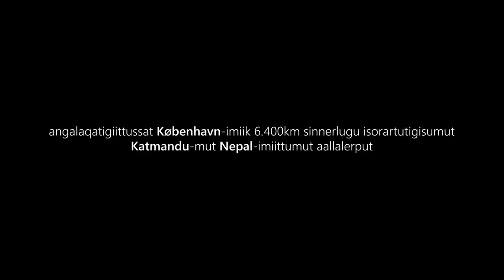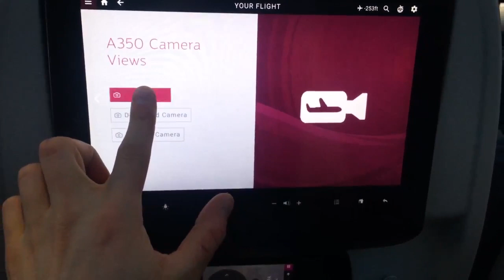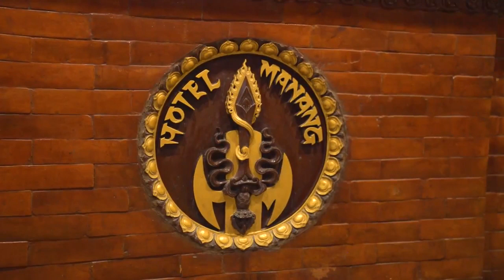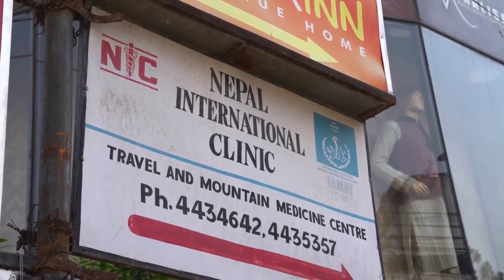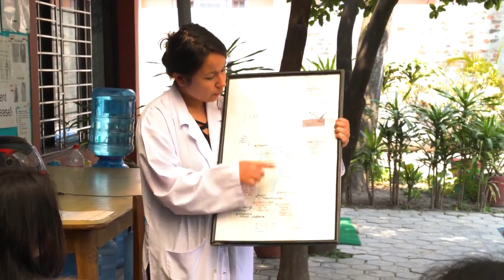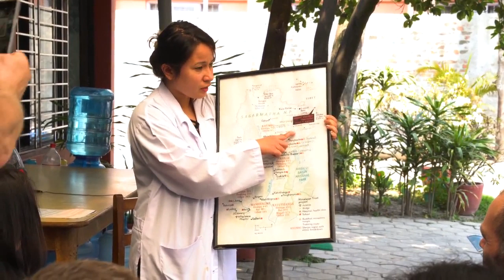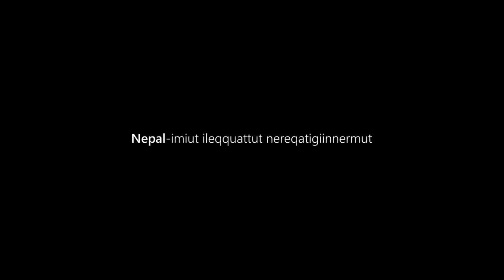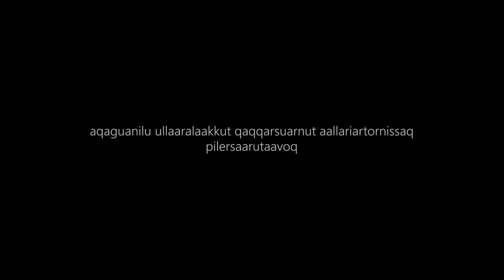Greenland Everest Expedition (2:6) KNR septembari 2019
Angalaqatigiit aqqanillit Kalaallit Nunaanneersut silarsuup illuatungaani Nepal-imi angalasut malinnaavigalugit. Aallakaatitassiortoq Morten Heilmann